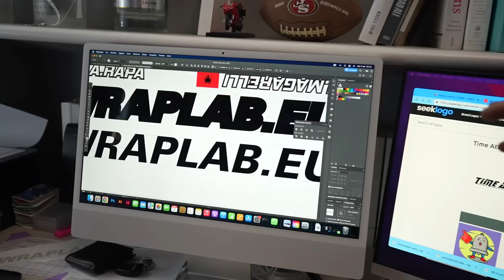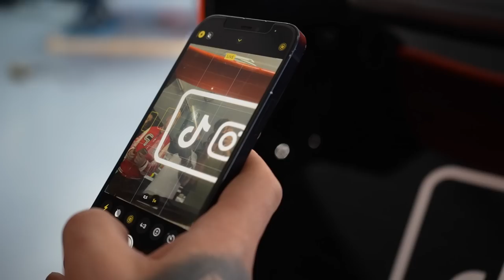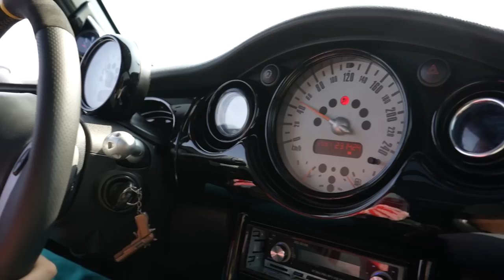MINI R53 SPARA FIAMME🔥 [WRAP FLUO😱]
➡️➡️➡️ AVETE MAI VISTO UNA MINI R53 SPUTA FIAMME? 😈​ ⬅️⬅️⬅️⬅️

►► Buongiorno e benvenuti in questo video!
Oggi abbiamo l'obbligo di trasformare una Mini Cooper R53 nella miglior auto de raduni! Wrap completo arancione fluo con grafiche nere lucide! Inoltre tantissime chicche all'interno di questo video, quindi mi raccomando... Guardatelo tutto!

MI PIACE E COMMENTO SONO MOLTO GRADITI

➜ CHI SIAMO?

Noi siamo Ivan e Leonardo, i fondatori di wraplab. La nostra realtà nasce nel 2018 con l’idea di dare una svolta al mondo delle pellicole adesive. Noi vogliamo così modificare la realtà dandole un nuovo volto creativo. Non ci limitiamo solo al Car wrapping ma bensì applichiamo pellicole su qualsiasi superficie possibile!
Wraplab è una vera e propria industria di wrap, ed insieme ai nostri dipendenti e collaboratori riprogettiamo il futuro.
Preparati a vedere creazioni FUORI DAL NORMALE!